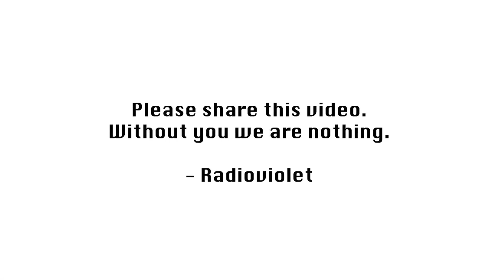Radioviolet "In My Shadow" (Official Music Video)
"In My Shadow" the official music video by Radioviolet.